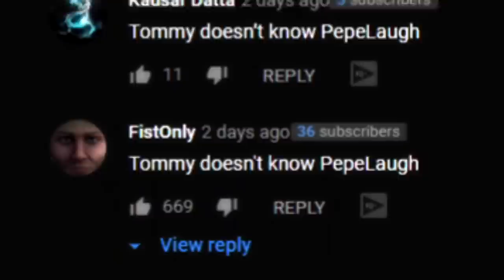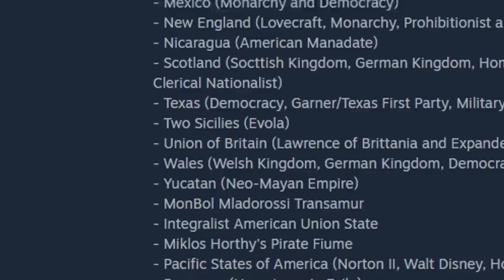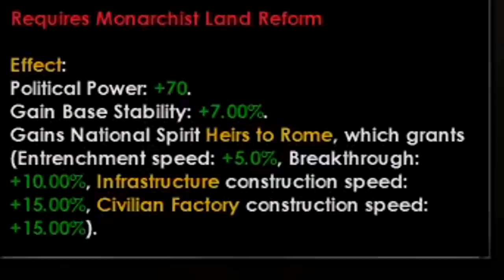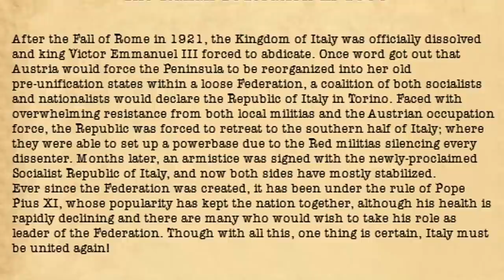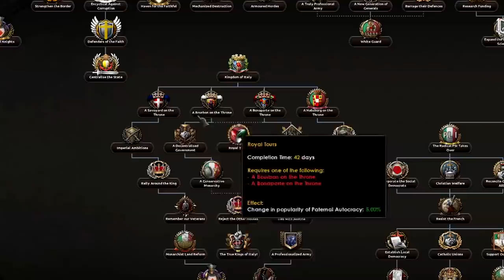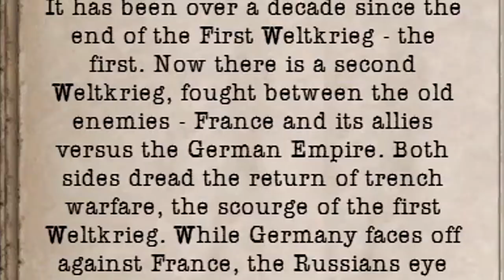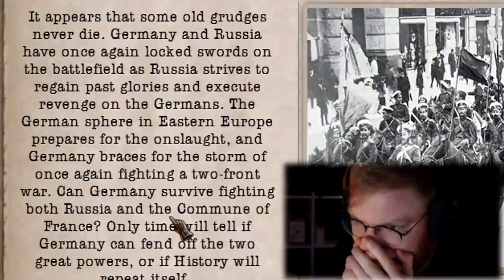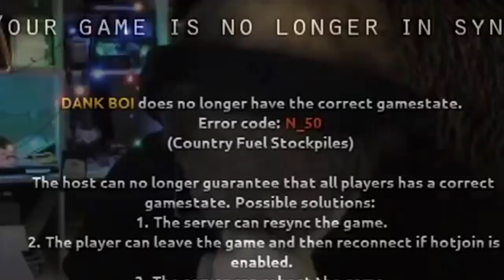THE MOD THAT HAS EVERYTHING! KAISERREDUX CHANGES ALL OF HOI4! - HOI4 Kaiserreich Expansion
Welcome to the world of Kaiserreich, well actually to the world of Kaiserredux! Kaiserredux is an expansion to a very popular Hearts of Iron 4 mod called Kaiserreich. Kaiserreich is a mod all about how the world would look like and how it would have turned out if Germany actually won WW1. You would be surprised honestly how different everything would turn out and this HOI4 mod tries to emphasize on that. Now the goal of Kaiserredux is to expand on this already amazing content that Kaiserreich added and combine all the submods that people made to make even more interesting scenarios, in depth gameplay and lore. It's just a really huge expansions to an already huge expansion to Hearts of Iron 4. Modders are really insanely passionate and they are amazing. They added completely new focus trees for countries you don't even know of. They added more story to already story-rich countries such as France, China, Poland, Italy and so on. Not to mention they added Texas, Alaska, Genghis Khan (what) and Antarctica (why though). Apparently Trotsky can rule Antarctica? On top of all that, there's this cool super events which are a completely new thing to Hearts of Iron. It's like a huge event that happens with some epic music in the background that's way too loud. I can go on and on, but you should really just check it out for yourself.

The only question that lies ahead is if Kaiserredux is better than Kaiserreich. Is it good enough and better for our ginger hero, TommyKay, to switch to it. Or will it be filled with bugs and exploits that ruin the game and make it not as clean and polished as the original Kaiserreich mod. Which will Tommy pick and decide to go with from now on!? To be honest I don't know why I'm making this like it's some huge decision because, let's be honest, it's not like Tommy can't just change his mind and preferences. It's only natural with humans. Like we went from only doing competitive HOI4 multiplayer and swearing off singleplayer, to playing roleplay multiplayer games, to doing 100% achievements run and now trying out some of the most popular and best mods in Hearts of Iron 4. With time there is change and that's just normal in life.

Anyways why are we getting so deep about changes throughout life and all that in a description of strategy game video. These descriptions are always so weird man and you are weird for reading them. Yeah, YOU! You are weird! But it's okay, I love you. I love you for your weirdness because that's what makes you, well YOU!
OKAY NOW GO WATCH THE VIDEO, I NEED TO STOP DOING THIS DESCRIPTION MEME AND PREPARE THE REST OF THE VIDEO! GOGOGOGOGOGO!

➤ SUPPORT US:
➤ Edited and produced by Markoni:
Thumbnail by Sewi!
➤ Songs EDITED into the video, in order of appearance:
1. The Sacred War (instrumental)
2. (this video has a lot of the songs included in the video)
3. (another video that has a lot of the songs in the video)
4. Ngahere Wafer - Sand Outro (prod. Thom)
Title: THE MOD THAT HAS EVERYTHING! KAISERREDUX CHANGES ALL OF HOI4! - HOI4 Kaiserreich Expansion

Last Title: THEY SAID I COULDN'T DO IT WITH THIS DEBUFF! BECOMING AN EGYPTIAN GOD IN HOI4! - HOI4 Kaiserreich